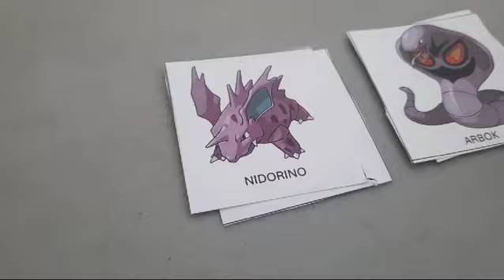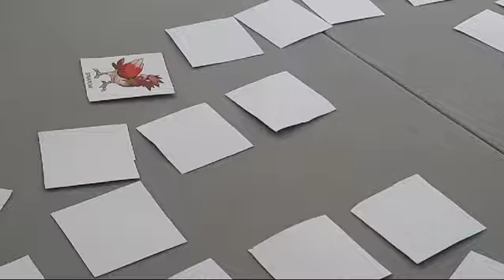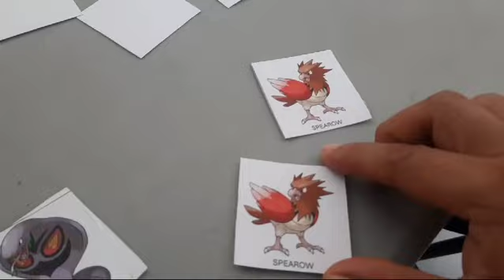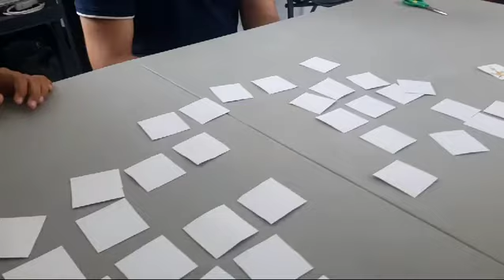2 de julio de 2024